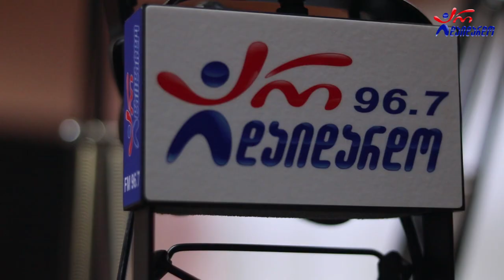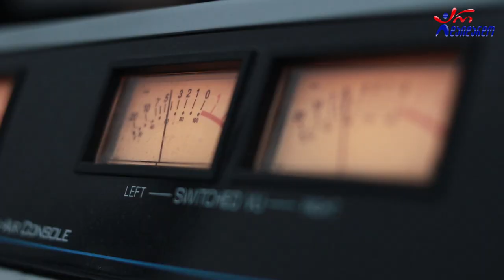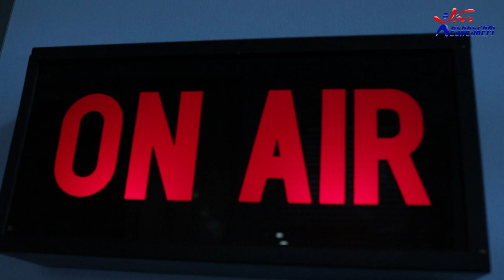ჯემალ ბერძენიშვილი - მამა. Live არ დაიდარდო / Jemal Berdenishvili - Mama. Live Ar Daidardo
2020 წ.  11 სექტემბერი
გადაცემა "რადიო დუეტი თაკოსთან ერთად". სტუმრად ზურა ჩინჩალაძე, თამაზ გველესიანი და ჯემალ ბერძენიშვილი. ცოცხალი შესრულება